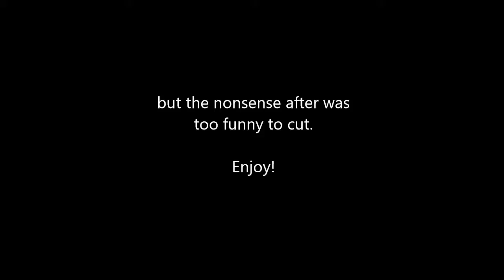Splatoon 2 - Splat Zones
Hi everyone! Today I'm playing Splat Zones! This video was supposed to come out on Monday, but the editing wasn't done until Wednesday.